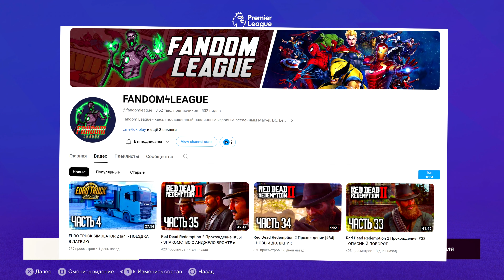FC 24 КАРЬЕРА ЗА МАНЧЕСТЕР ЮНАЙТЕД #33 - СУМАСШЕДШИЙ ТРАНСФЕР МЮ и ТОПОВЫЙ ГОЛ ЭРИКСЕНА